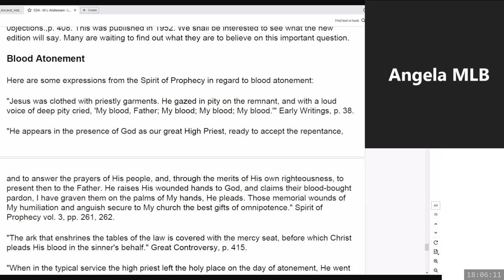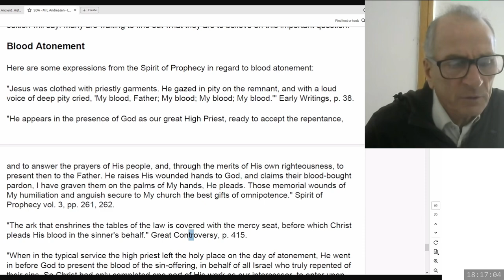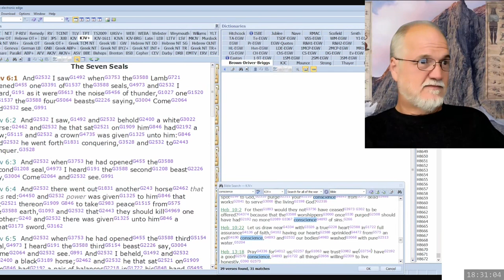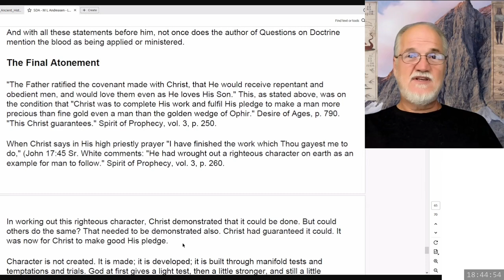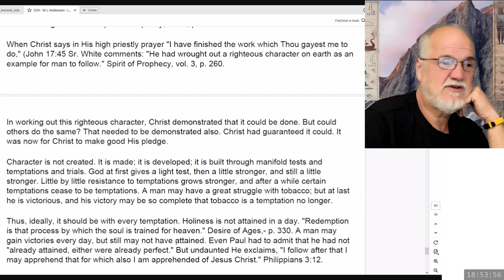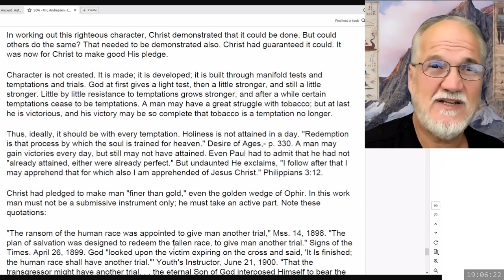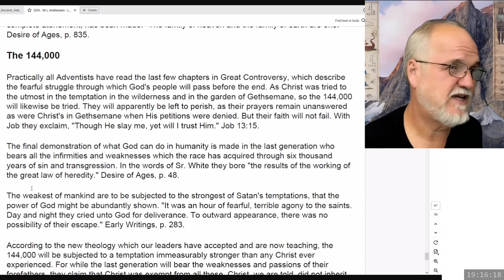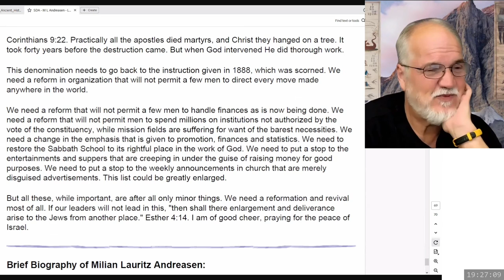2024 10 11 Three Angels Messages Part 114 - Theodore Turner